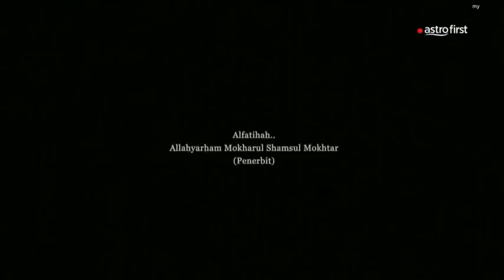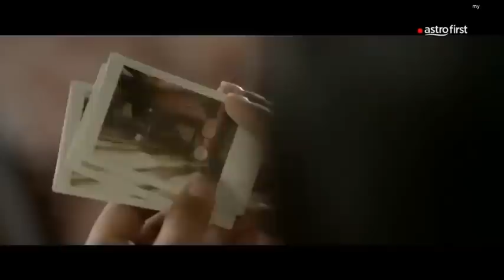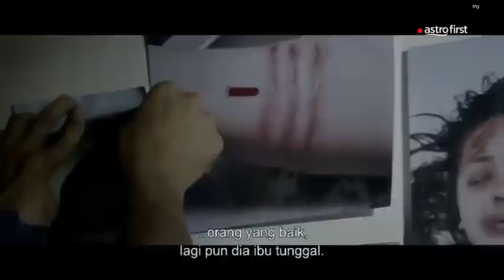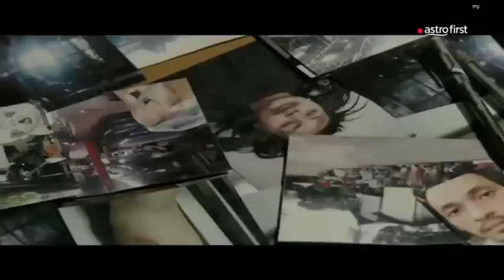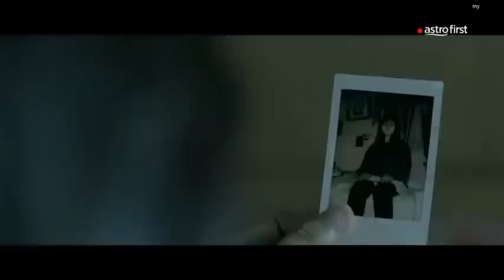MAMA FULL MOVIE | Nabila Huda & Bella Dowanna | 2020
SINOPSIS M4M4

Kisah bermula pada hari lahir ke-15 Alya (Bella Dowanna) yang disambut setiap tahun bersama mamanya, Aini (Nabila Huda). Setelah kematian suami ketika Alya berusia lapan tahun, Aini berusaha keras setiap hari untuk memberikan kehidupan yang lebih baik untuk untuk anaknya.

Alya mempunyai dua kawan baik iaitu Daniel (Izzy Reef) dan Elly (Eyra Hazali). Mereka bertiga tinggal di kawasan yang sama dan membesar bersama-sama. Pada suatu hari, Alya, mereka diganggu oleh tiga orang lelaki iaitu Apai (Kodi Rasheed), Luk (Ungku Hariz) dan Remy (Niezam Zaidi) yang terkenal dengan gaya samseng mereka di kawasan tersebut. Mereka sering menganggu pelajar-pelajar sekolah yang makan di kawasan tersebut, termasuk Alya. Namun, pada hari tersebut kesabaran Alya memuncak apabila Apai dengan beraninya menyentuh Alya. Berlaku pergaduhan di antara Apai, Alya dan Danny sehingga menyebabkan Alya dengan beraninya menyimbah sup panas kepada Apai.

Sewaktu Alya dan Elly sedang menunggu bas, sesuatu menimpa Elly dan dia terpaksa beredar dari situ buat seketika. Semasa Alya menunggu Elly, Apai dan kawan-kawannya muncul bersama motor dan membuat onar di situ. Alya dapat merasakan sesuatu yang tidak kena. Apai dan kawan-kawannya menarik Alya untuk pergi dari situ. Alya dibawa ke sebuah bangunan tinggal dan diperkosa dengan kejamnya. Alya pulang ke rumah dalam keadaan sakit dan cedera.

Aini cuba menyembunyikan emosinya sebagai ibu demi membantu Alya yang masih trauma. Namun, tekanan yang diterima dalam kalangan masyarakat menyebabkan jiwanya sebagai ibu turut terkesan. Melihatkan keadaan Aini, Alya cuba bangkit dan cuba untuk melupakan apa yang sudah terjadi. Dia mahu memulakan segalanya bersama Aini.

Bagaimana Aini sebagai seorang mama menangani kemelut emosinya? Adakah Aini sanggup memaafkan Apai, Luk dan Remy?